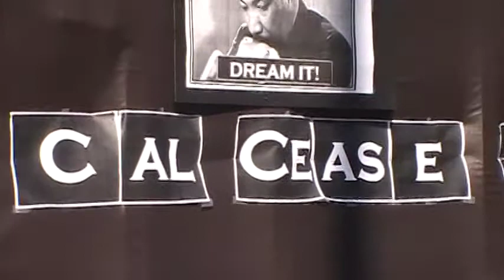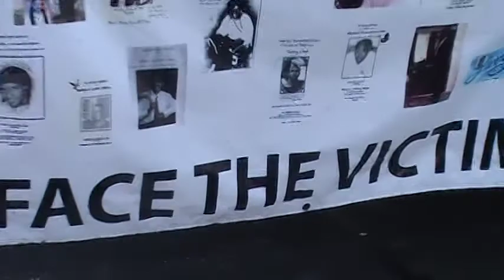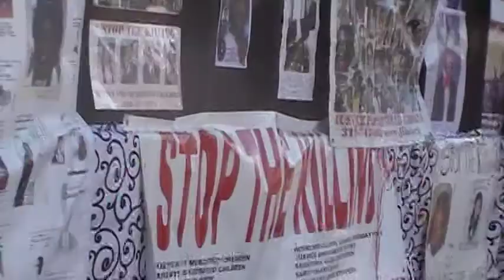Southern Ca Cease Fire King's Day Parade Marching